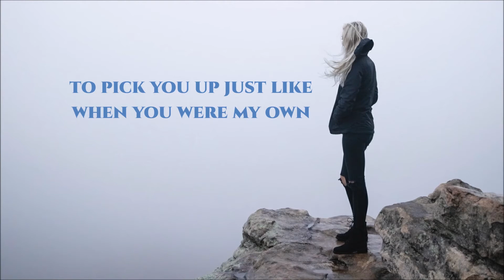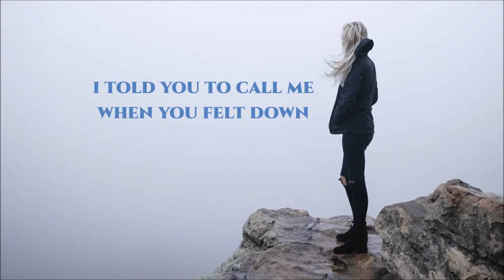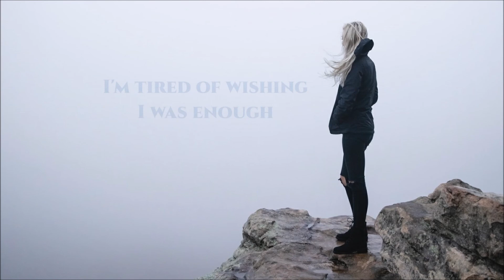Love Stories Don't End (Lyrics)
Pete Anthony Jr.

• Lyric video ✍️📋🎼
  Josiah MacCartney & Criggoh - Love Stories Don't End

I'm tired of wishing I was enough
to someone who
never deserved my love
i'm tired of fighting just to say that i'm sorry
love stories don't end all alone at a party

you had me messed up you had me down
kissing a girl that i don't love at all
i lost myself never thought to be found
my heart on my sleeve now its 6 feet down

pick her up at her house on the same street as you
i guess i fall in love with the memory of you
waiting on that porch just 3 months ago
to pick you up just like when you were my own

i guess i fell i guess i hit the ground
i told you to call me when you felt down
our imperfections made us who we are
our love story ended with a kiss by the car

Lately I've been feeling depressed
I've been tripping and trying to figure out what's coming up next
I'm a mess, spittin these lyrics with the breath in my chest
nothing less than the best, trying to keep my life from being a wreck
No titanic, find better times know that I'll manage
Don't panic, working on my heart like a mechanic
Gigantic, 1942 I poor up organic
Reaction, spittin all the pain because it's my passion

Josiah MacCartney - Love Stories Don't End
Josiah MacCartney - Love Stories Don't End (Lyrics)
Josiah MacCartney - Love Stories Don't End (Lyric Video)